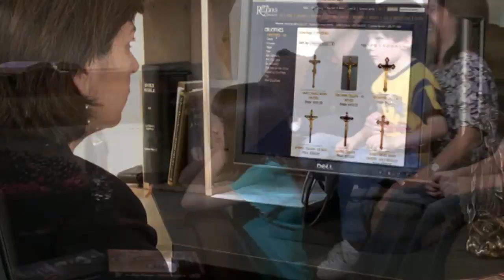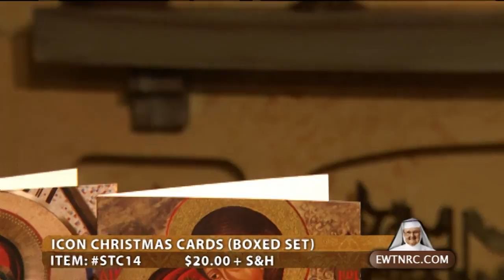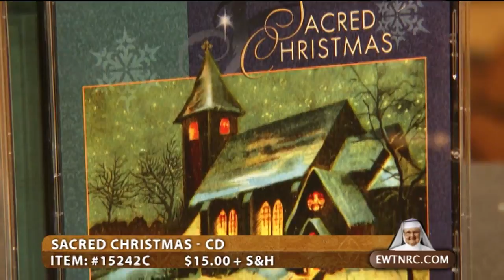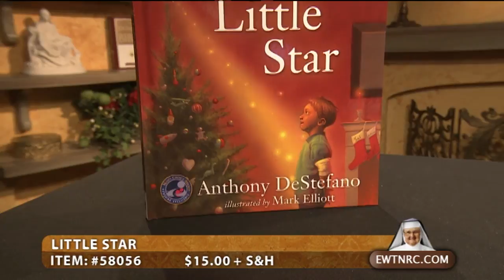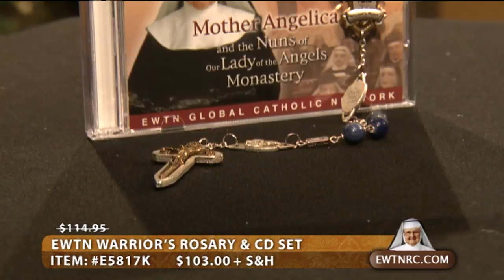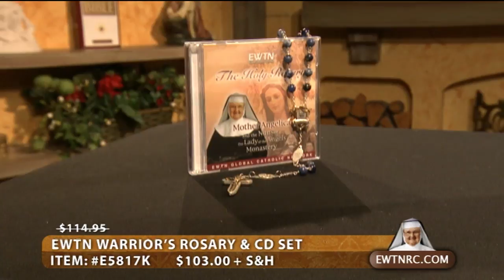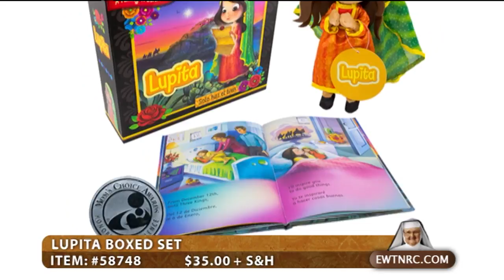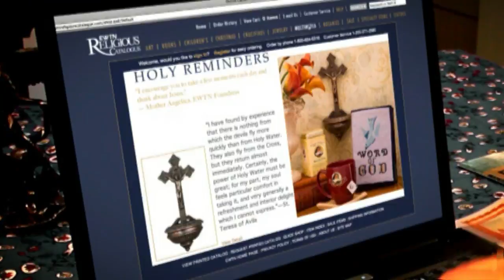EWTN Religious Catalogue - 2017-11-06 -